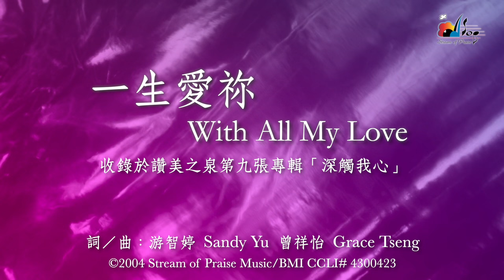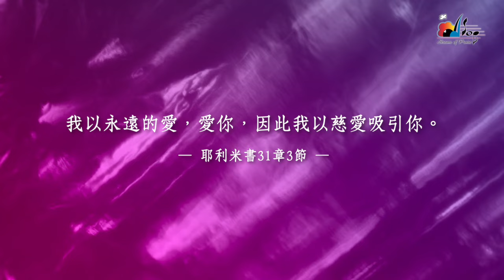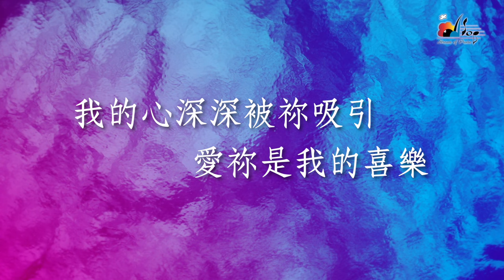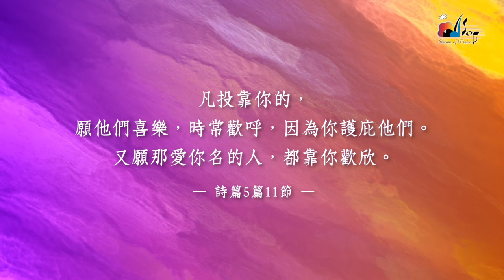【一生愛祢 With All My Love】官方歌詞版MV (Official Lyrics MV) - 讚美之泉敬拜讚美 (9)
此影片為讚美之泉發行的敬拜歌詞MV，收錄於敬拜讚美專輯 (9) 深觸我心 How Precious You are to Me實體專輯可於台灣及亞洲地區基督教書房購買，讚美之泉網路商城亦提供實體及數位專輯/單曲/伴唱曲/歌譜購買。各大音樂串流平台也可取得所有讚美之泉出版歌曲。請使用正版支持讚美之泉音樂事工，您的慷慨奉獻也將幫助我們繼續推出原創敬拜歌曲。

一生愛祢
With All My Love
詞/曲：游智婷 Sandy Yu, 曾祥怡 Grace Tseng

[Verse]
親愛的 寶貴耶穌
祢愛何等地甘甜
我的心深深被祢吸引
愛祢是我的喜樂

[Chorus]
一生愛祢 一生敬拜祢
一生愛祢 一生榮耀祢
一生奉獻 一生不回頭
一生愛祢 跟隨祢

歌詞版MV製作 Lyrics MV made by：黃雨喬 Joe Huang

鍵盤：曾祥怡 Grace Tseng
貝斯：林佳欣 Betty Lin
吉他：李德揚 Dan Li
打擊樂：鄭又仁 John Cheng
小提琴：衣慎行 Edwin I
主唱：嚴啟愛 Ivy Yen Missack
合音：曾祥怡 Grace Tseng、周巽倩 Mary Chikagami Lee

錄音 Tracking & Editing：游智婷 Sandy Yu  / 林佳欣 Betty Lin
錄音助理 Editing Assistant： 張皓晶 Crystal Chang / 周巽倩 Mary Chikagami Lee
錄音室助理 Studio Assistant : 李浩 Hao Lee
混音 Mixing：Christopher Taylor / Esiei King
母帶後期處理 Mastering : Christopher Taylor (Crossroad Studios, CA)